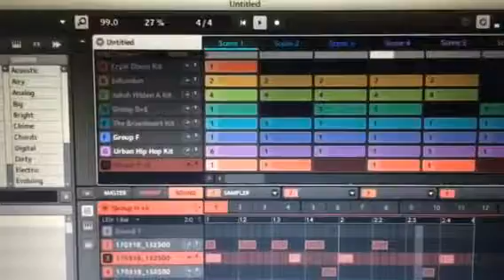Dj Mista Smoke playing beat snippet for smoke17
Instrumental sample, much more in store. djmistasmoke 4daNation

Dj Mista Smoke (Instrumental)
Produced, Mixed and Arranged by - Dj Mista Smoke

★ DJ O.J.

I use  @distrokid to upload my music to Spotify, iTunes, and more. So should you!